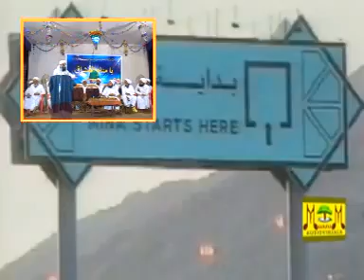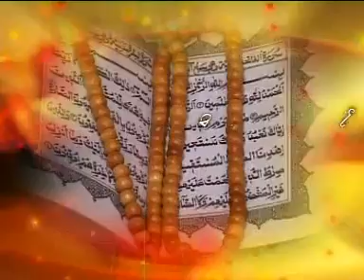Hubbu Rasool SAW Prabashanam CD2 (Pakara Ahsani)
Hubbu Rasool SAW Prabashanam CD2 (Pakara Ahsani) Sunni Malayalam islam Islam Thouheed kanthapuram shirk ssf sys video Swalath mujahid moulavi Wahhabi Mugaamugam mukamukam samvadam Perod ahsani wahabism khurafi musliyarholy hair islahi markas markaz samastha sullami hussain zakaria nadapuram thirukesham salafi AP EK Saqaafi saqafi maala moulid mudi maulavi sunni KNM sthree wahabi skssf song gulf ullal niche truth student msm sio msf ism knm mgm aulia darga karamath uroos jaram beevi movie mm akbar youth news anas kayakkodi alavi swalahi huda